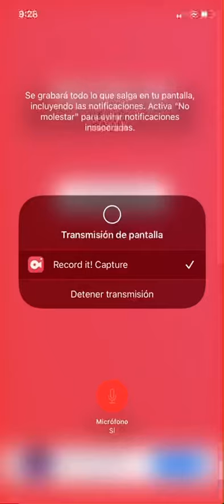REALLY MRS. GRAYFEATHER???? 😡😡😡